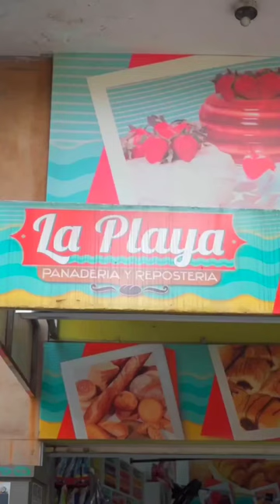LA PLAYA DE MEDELLÍN